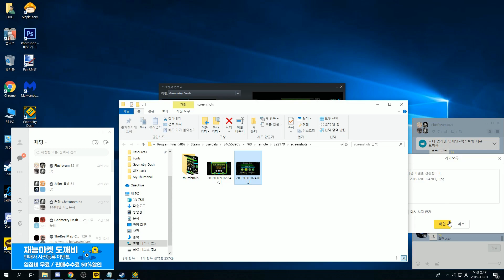Spacial Rend 87% (Progress #10)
와 이걸 10번째 프로그레스까지 가네ㅋㅋㅋㅋㅋㅋㅋㅋㅋㅋㅋㅋㅋㅋㅋㅋㅋㅋㅋㅋㅋㅋㅋㅋㅋㅋㅋㅋㅋㅋㅋㅋㅋㅋㅋㅋㅋㅋㅋㅋㅋㅋㅋㅋㅋㅋㅋㅋㅋㅋㅋㅋㅋㅋㅋㅋㅋㅋㅋㅋㅋㅋㅋㅋㅋㅋㅋㅋㅋㅋㅋㅋㅋㅋㅋㅋㅋㅋㅋㅋㅋㅋㅋㅋㅋㅋㅋㅋㅋㅋㅋㅋㅋㅋㅋㅋㅋㅋㅋㅋㅋㅋㅋㅋㅋㅋㅋㅋㅋㅋㅋㅋㅋㅋㅋㅋㅋㅋㅋㅋㅋㅋㅋㅋㅋㅋㅋㅋㅋㅋㅋㅋㅋㅋㅋㅋㅋㅋㅋㅋㅋㅋㅋㅋㅋㅋㅋㅋㅋㅋㅋㅋㅋㅋㅋㅋㅋㅋㅋㅋㅋㅋㅋㅋㅋㅋㅋㅋㅋㅋㅋㅋㅋㅋㅋㅋㅋㅋㅋㅋㅋㅋㅋㅋㅋㅋㅋ

FUCKING TRASH LEVEL EVER